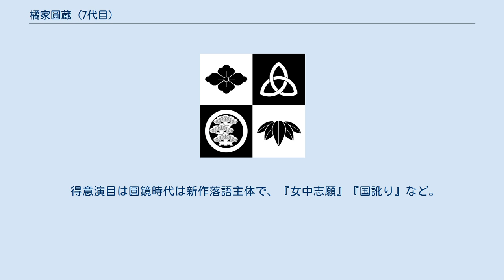橘家圓蔵 (7代目)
七代目 橘家 圓蔵（たちばなや えんぞう、1902年3月23日 - 1980年5月11日）は、落語家。
生前は落語協会所属。
本名∶市川 虎之助。
出囃子∶「お江戸日本橋」。
通称「明舟町の圓蔵」。
4歳で父が亡くなり、その後はあちこちを転々とした。
1912年に奉公したのち職を次々と変えた。
吉原の牛太郎や、外国航路船のコックをしていたこともある。
 1923年7月に八代目桂文楽に入門し桂文雀を名乗る。
入門してすぐの9月に関東大震災が発生し、関東の寄席や仕事が激減、仕方なく文楽一門ですいとん屋を営んだが『すいとん屋やるために噺家になったわけじゃない』と意見したために破門になるも震災で行く当てもなく謝罪し復帰した。
しかしその後も、師匠文楽の金を日常的に盗んでいたこと、落語家達の間で広まっていた文楽の妻の悪い噂を文楽に伝えたことから破門を繰り返される。
 1924年から1925年ころに四代目鈴々舎馬風の紹介で七代目柳家小三治一門に移籍し柳家治助を名乗るが、師匠小三治に冷遇され2年後に破門される。
一時噺家を辞め、寄席で奇術の手伝いや吉原、名古屋、大阪で幇間などさまざまな職に就いた。
1930年ころに文楽一門に復帰し噺家に戻った。
その後、再び名古屋で桜川三平として幇間をしたが、戦争で幇間が出来なくなり1941年に二ツ目として三度文楽一門で出直した。
 1946年3月に四代目月の家圓鏡を襲名し、真打昇進。
1953年3月に七代目橘家圓蔵襲名。
この7代目圓蔵襲名に際しては六代目三遊亭圓生から『一代限り』の約束で圓蔵の名跡を借りていたという。
 1978年5月、六代目三遊亭圓生が引き起こした落語協会分裂騒動で圓生一門、三代目古今亭志ん朝一門と圓蔵一門と弟子五代目月の家圓鏡一門と共に落語協会を脱退するが、後に圓生一門を除いて落語協会に復帰した。
 1980年5月11日に死去、78歳没。
同年9月には三平も癌で急死。
その死没の2年後には早くも五代目圓鏡が八代目圓蔵を襲名する。
 七代目林家正蔵に冷遇されていたことを強く恨んでいたため、正蔵没後に圓蔵一門に移籍してきた正蔵の実子初代林家三平が、東宝名人会で二ツ目昇進していたにも関わらず、圓蔵は三平を落語協会の前座から再度やり直しさせるなど、三平はかなり冷遇されることになった。
だが、文楽の縁から三平がテレビに出演する機会を得てたちまち大スターになると、今度は三平を橘家のホープ扱いして真打昇進に際して自らの前名である「月の家圓鏡」を名乗らせようと画策するなどした。
 三遊亭圓丈によると楽屋で後輩を捕まえては『あのね〜お前ダメだよ』などと小言を言っていたため、楽屋内では「あのねの圓蔵」と呼ばれていたという。
 著書に「てんてん人生 伝記・橘家円蔵」がある。
 得意演目は圓鏡時代は新作落語主体で、『女中志願』『国訛り』など。
 圓蔵時代は大ネタの『芝浜』『子別れ』を演じた。